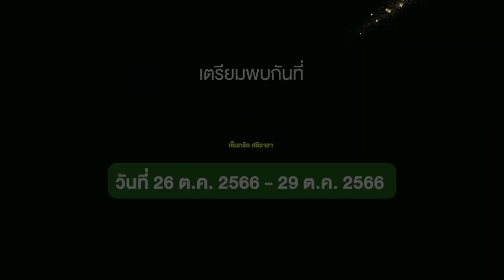ชาวศรีราชาและจังหวัดใกล้เคียงเตรียมตัวให้พร้อม!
🥰ชาวศรีราชาและจังหวัดใกล้เคียง... สนุกขนาดนี้ต้องมาแล้วค่าาาาา

🤗การผจญภัยในนิทานเล่มยักษ์ "ปีเตอร์ แพน" คราวนี้สนุกกว่าเดิม เพิ่มเติมด้วย 3 ตัวแสดงจริงที่จะออกมาป่วน มาชวนคุย ชวนทำภารกิจไปด้วยกัน ฉาก แสง สี เสียงอลังการสุด ๆ ปิดเทอมนี้ต้องมาดูให้ได้นะคะ

🔥โปรโมชั่น ซื้อตอนนี้ลด 20% ทุกรอบการแสดง🔥
⭐️วันพฤหัสบดี - วันศุกร์ ราคา 360 บ. (จากปกติ 450 บ.)
⭐️วันเสาร์ - วันอาทิตย์ ราคา 400 (จากปกติ 500 บ.)

🛒 ซื้อบัตรชมนิทานได้ที่ 📌เซ็นทรัล ศรีราชา วันพฤหัสบดีที่ 26 ต.ค. 2566 - วันอาทิตย์ที่ 29 ต.ค. 2566

*เงื่อนไขการซื้อบัตร*
🔹โปรโมชั่นซื้อบัตรออนไลน์ตั้งแต่วันที่ 18 ต.ค. 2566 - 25 ต.ค. 2566
🔹บัตรสำหรับเด็กและผู้ใหญ่ราคาเท่ากัน
🔹เด็กความสูงไม่เกิน 90 ซม. เข้าชมฟรี
ติดตามและสอบถามรายละเอียดเพิ่มเติมได้ที่